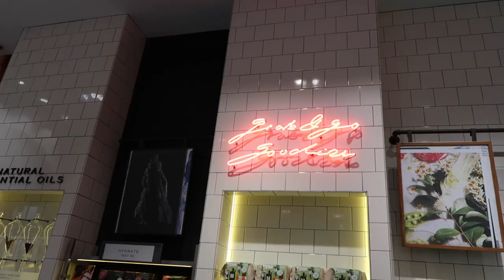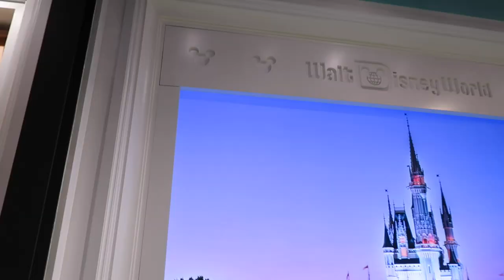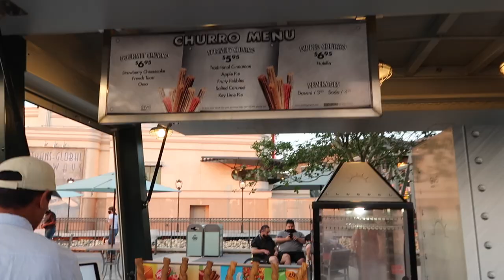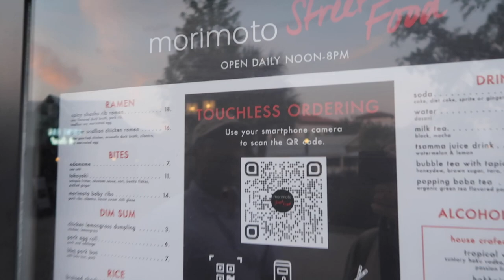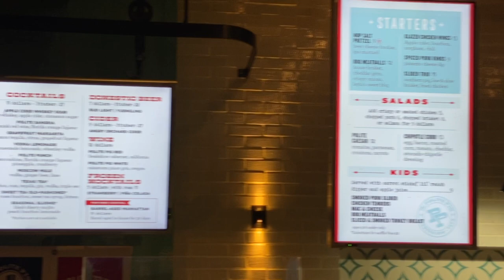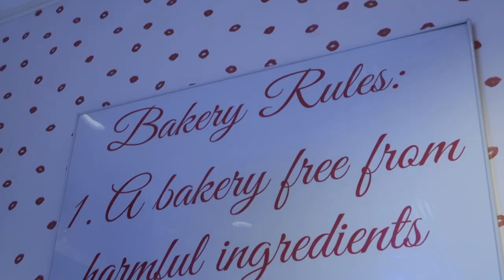VLOG: SEPHORA HAUL + GRWM FOR DATE NIGHT & COME EAT WITH US AT DISNEY SPRINGS!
Get ready with me for a date night at Disney springs! I'm showing you all of the new makeup I've been loving and then take you along on our date and show you all the yummy food we ate! 😋 It's another long vlog so grab a snack and enjoyyy! Love you! x

– THE LINKS –
taylor's insta -